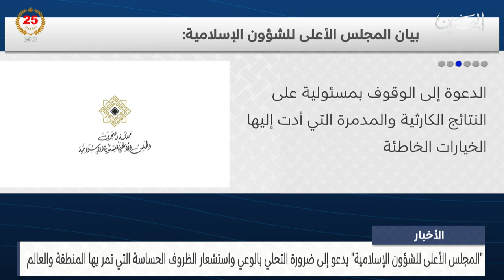الأخبار:الشؤون الإسلامية يدعو إلى التحلي بالوعي واستشعار الظروف الحساسة التي تمر بها المنطقة والعالم